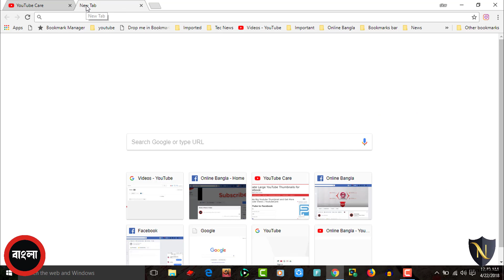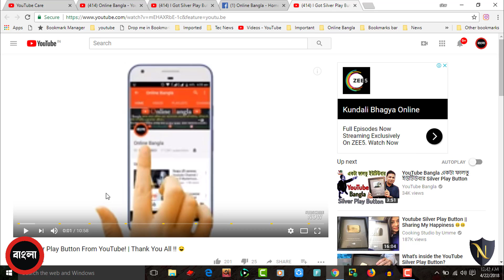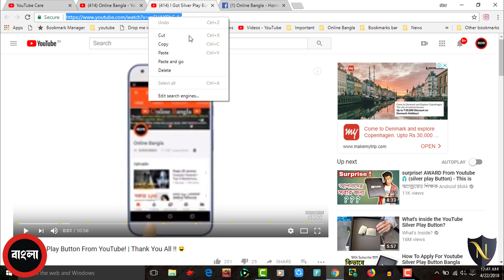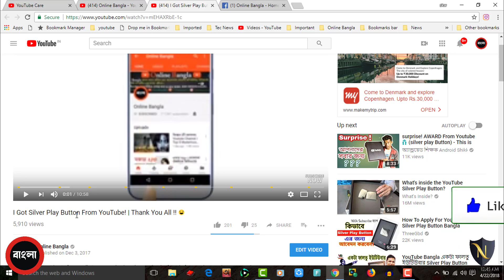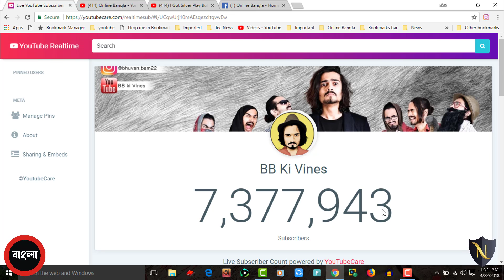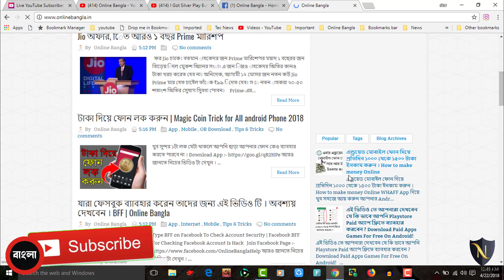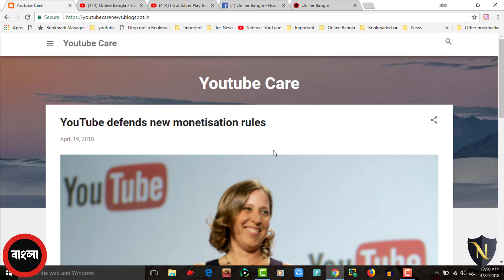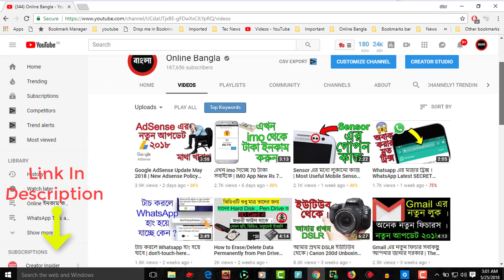How Get Your large Thumbnail | Video Tags | Latest News Youtube More Views More Earn Youtubecare.com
Channel Link :-

ইউটুবারস দের জীবনে অনেক সমস্যা রয়েছে তার মধ্যে কিছু সমস্যার সমাধান এই ভিডিওতে পেয়ে যাবেন । যেমন ইউটুব থেকে ফেসবুক এ ভিডিও শেয়ার করলে Thumbnail টা অনেক ছোটো হয়ে যায় কিন্তু আপনি এই YoutubeCare.Com সাইট থেকে শেয়ার করলে অনেক বড়  আকারে Thumbnail টা শেয়ার হবে । যেকোনো ভিডিও এর ট্যাগ খুঁজে পাবেন খুব সহজে । যেকোনো ভিডিও এর Thumbnail সহজে ডাউনলোড করতে পারবেন ।এছাড়া Youtube Realtime Subscribers দেখতে পারবেন । ইউটুব এর নতুন আপডেট সবথেকে প্রথমে এখানে পাবেন । আপনার ভিডিও প্রমট করতে পারবনে , আরও অনেক কিছু ।